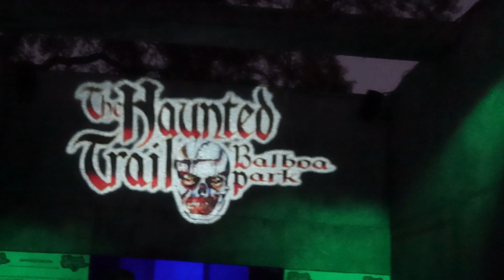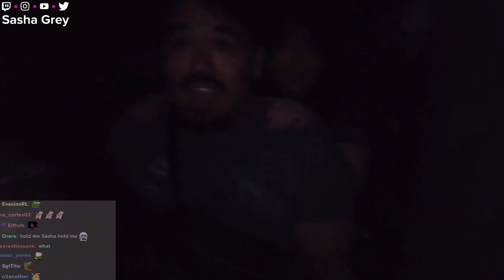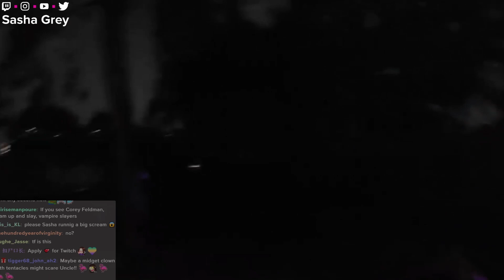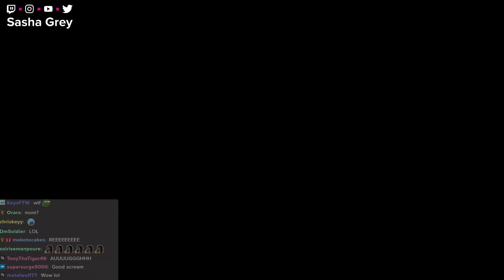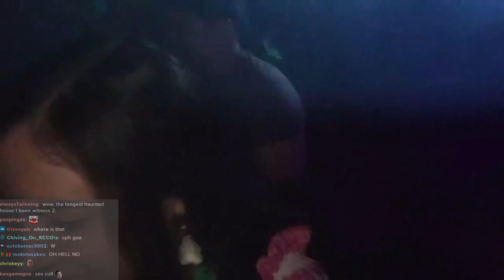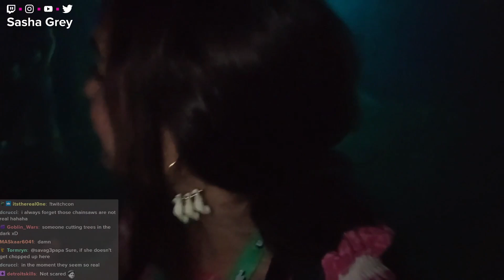You Will Not Survive This Haunted Trail In California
Welcome back, explorers. Today I am joined by a group of friends @SaoriV @TheStockGuy @NYYXXIIYouTube @CorneliustheCatASMR. We are exploring The Haunted Trail Of Balboa Park. This haunted trail was highly recommended for its ability to scare. We greatly underestimated it.

Special thank you to the staff of the trail for allowing us to film the adventure.  It's opportunities like this that I am most grateful for. You guys rock!

►Edited By: @Fluffylives
►Thumbnail: @Fluffylives